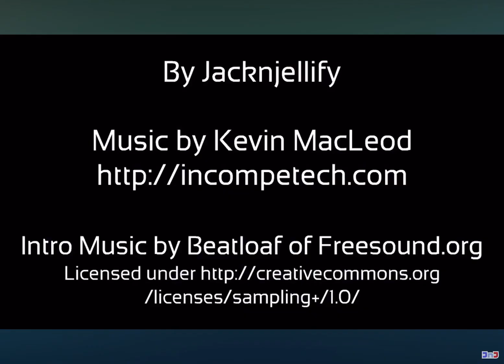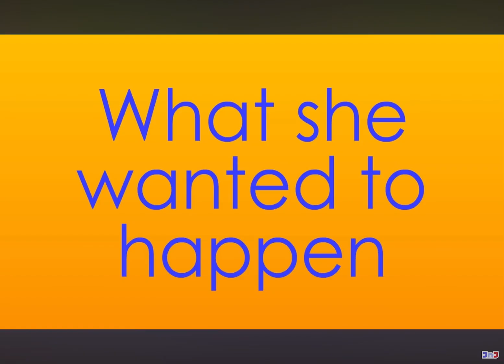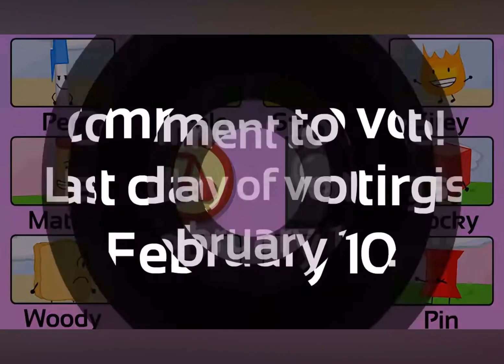BFDI 2 at 4x Speed! (Credits:@BFDI)